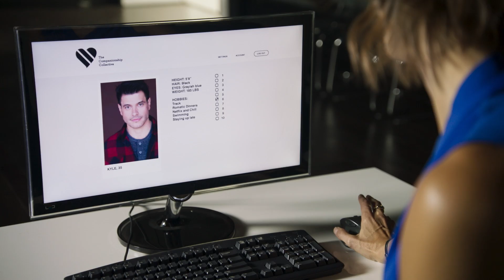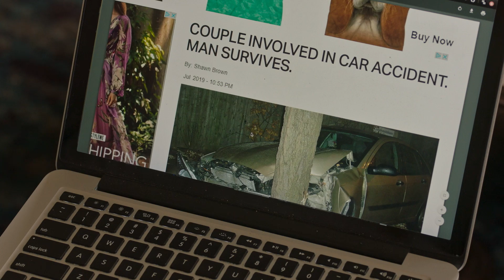Psycho Escort - Official Trailer - MarVista Entertainment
A single mother uses a rent-a-date service and meets the man of her dreams but soon realizes he has a dark past and an even darker obsession with her.

Cast: Victoria Barbaras, Nick Ballard, Kat Fairaway, Jacob Sandler

After her husband’s death, Diane (Victoria Barbaras) has been a single mother to son Jake (Jacob Sandler). She’s not ready to date but also doesn’t want to attend another work event alone; so her sister, Lori (Kat Fairaway), suggests a rent-a-date service where Diane can hire someone to pose as her boyfriend. Diane meets her match, Miles (Nick Ballard), who is very charming and handsome. Diane knows it’s all an act but feels a connection with Miles’ fictional persona. But it soon becomes evident that Diane has rented a pathological liar with a disturbing dark past and no intention of leaving her.